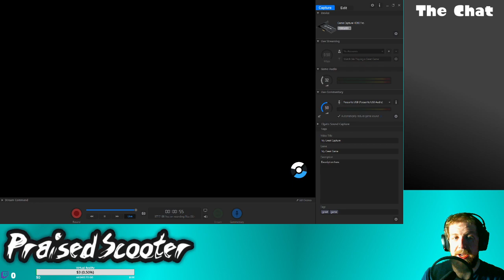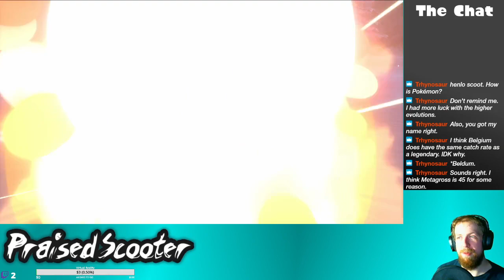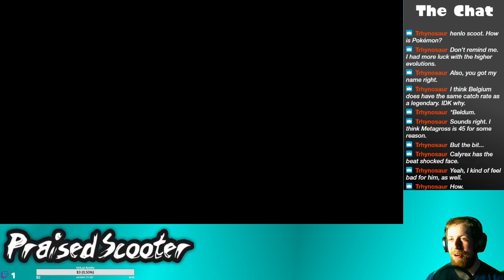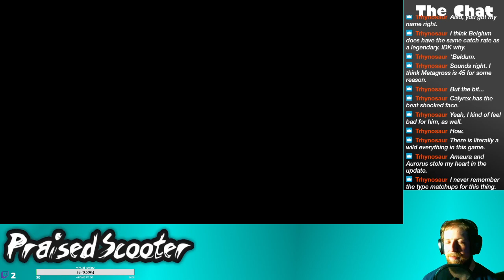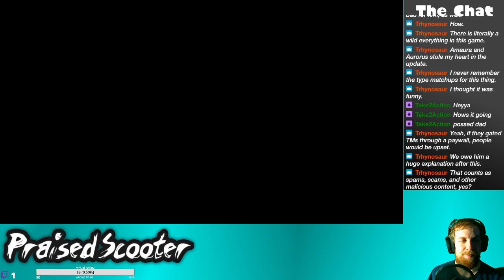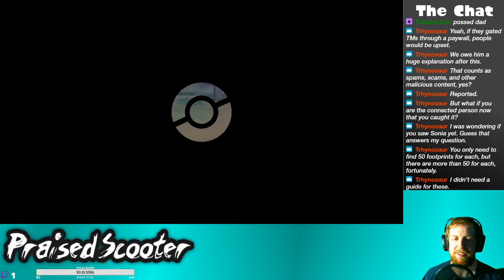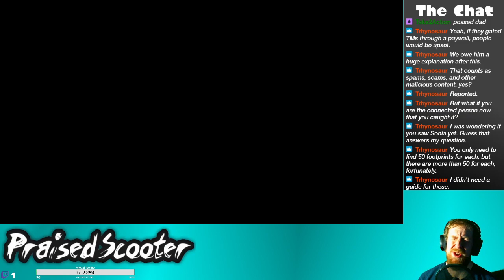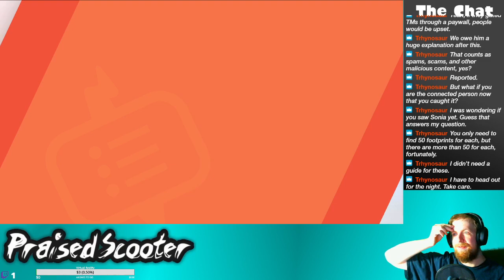A Noble Steed - 11/16/2020